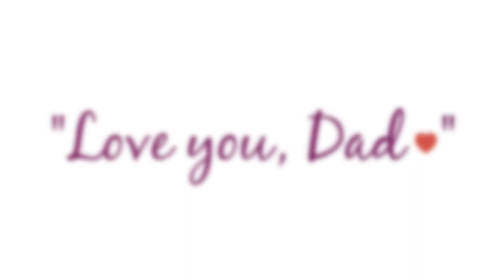Keep Memories Alive with Custom Engraved Plaques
When a moment makes a memory … capture it for all time with a personalized gift from PlaqueMaker.com. Design it yourself with user-friendly online tools, or our expert designers will design it for you. Custom engraving and color printing; free unlimited text, one free logo or photo, free digital proof; quick turnaround, free standard shipping. Quality results. Keep your memories alive with custom personalizes plaques and more! Visit PlaqueMaker.com for details.